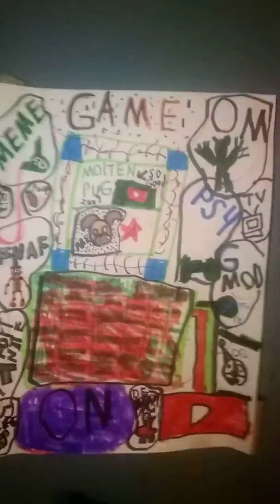(pug news episode 1) welcome to the show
I got a new setup and there's going to be some Gmod videos hope you like my news